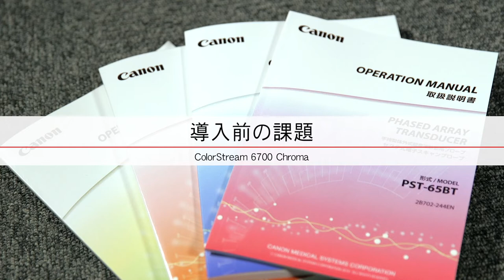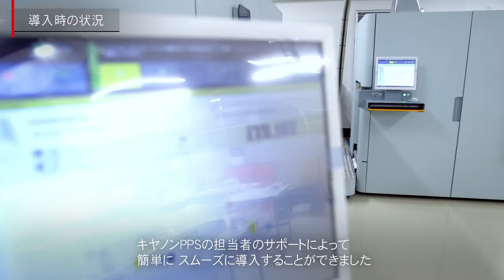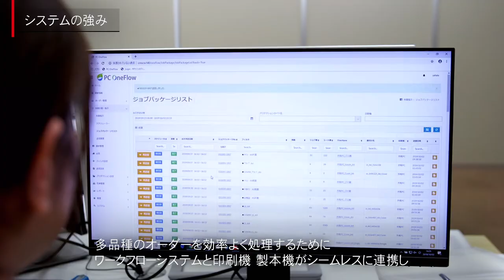キヤノンメディカルシステムズ株式会社 様導入事例【キヤノン公式】